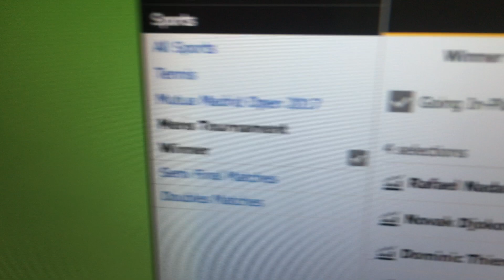ATP Madrid • Nadal - Djokovic • Match point - Nadal price Down